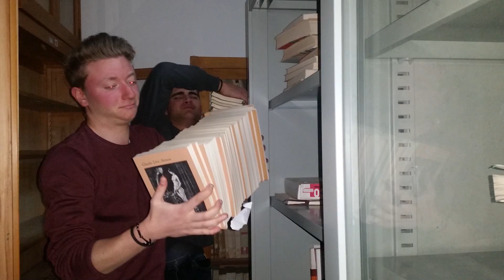La biblioteca ponte: tra passato e futuro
Video sintesi di lavoro di catalogazione e riordino della biblioteca dell'istituto che comprende al suo interno alcune opere appartenute a Napoleone Colajanni.